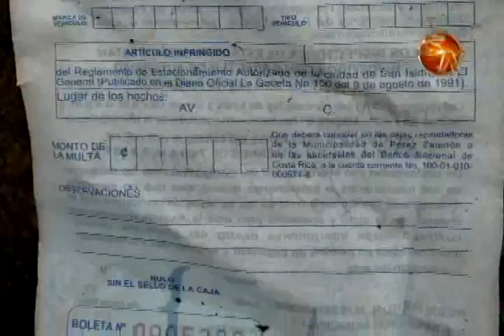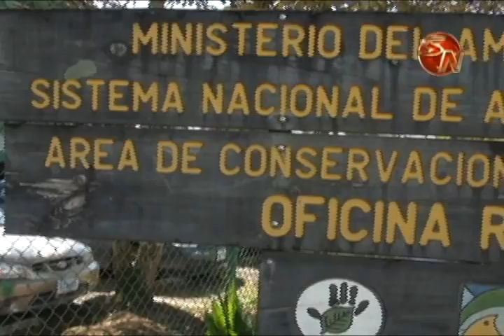Organizaciones haran campaña para recoger basura